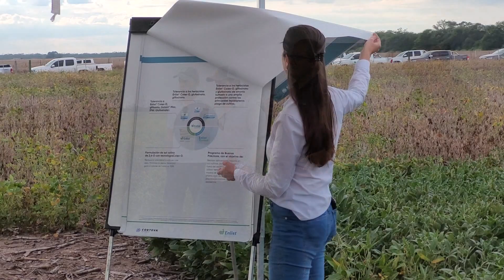"LOS CORDOBESES, FAMILIA, GENÉTICA Y AGRICULTURA"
Seguimos con más de esta jornada a campo organizada por la empresa BERTOLI VARRONE, donde varios tecnicos dieron disertaciones y nosotros los entrevistamos para que nos cuenten que fue lo que mostraron